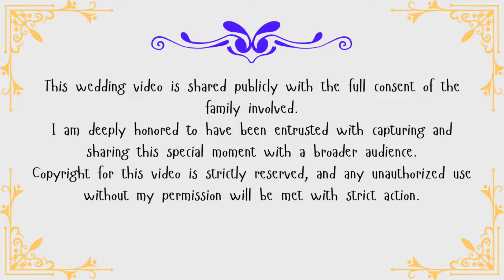Muslim Wedding Ceremony at Chushot, Leh, Ladakh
Firoz Weds Nargis

Note
This wedding video is shared publicly with the full consent of the family involved.
I am deeply honored to have been entrusted with capturing and sharing this special moment with a broader audience.